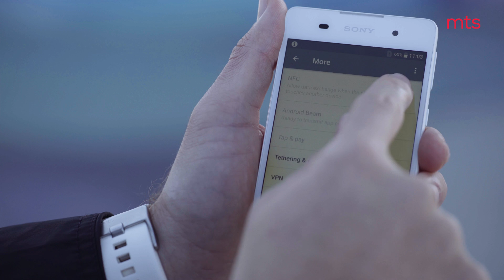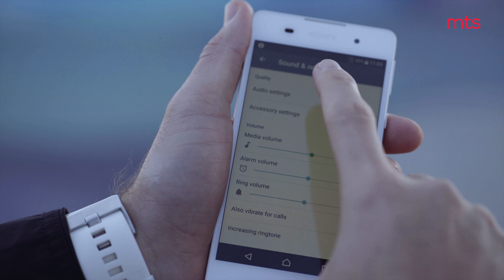Sony Xperia E5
▽ Karakteristike:

Ekran: 5 inča
Procesor: Quad-Core, Mediatek MT6735
RAM: 1,5 GB
Interna memorija: 16 GB + microSD slot, kartica kapaciteta do 200GB
Kamera: zadnja - 13MP, LED blic, autofokusom, f/2.0; prednja - 5MP, f/2.4
Baterija: 2300 mAh
Operativni sistem: Android 6.0 Marshmallow, Xperia UI
Ostalo: 4G, NFC